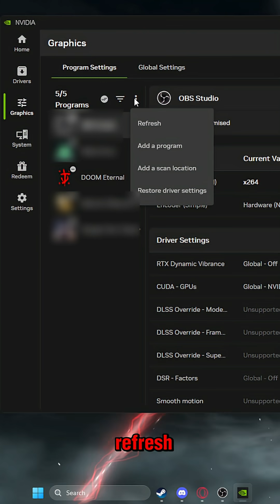How to Activate NVIDIA DLSS 4 in One Minute – Quick Guide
Here’s how to activate DLSS 4 in the Nvidia app in one minute.